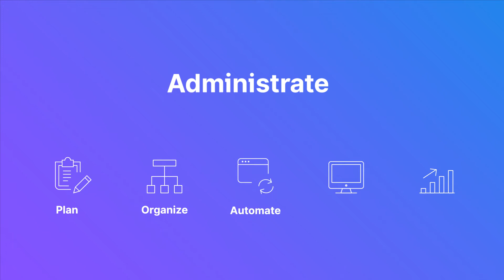Enterprise Training is Complex: Simplify Your Operations with Administrate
Training management is complex. Administrate simplifies it. Using multiple technology solutions can slow your team down – you have to spend resources connecting your tech together. Administrate is training management software that brings all of your training management into one place. Our software is not a one-off solution, it is a configurable platform that addresses training management holistically.